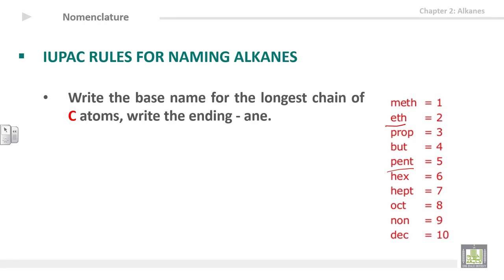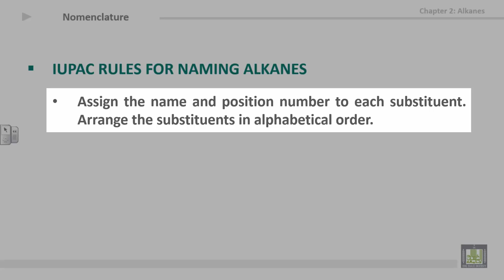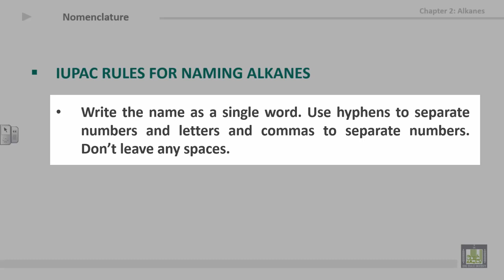Organic Chemistry - U2-L2 : Nomenclature 1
المقررات المفتوحة
كيمياء العضوية - 111كيم  Organic Chemistry
2nd unit: Alkanes and cycloalkanes
2nd lecture: Nomenclature 1
1- IUPAC rules for naming alkanes